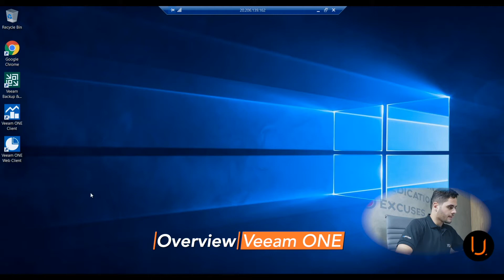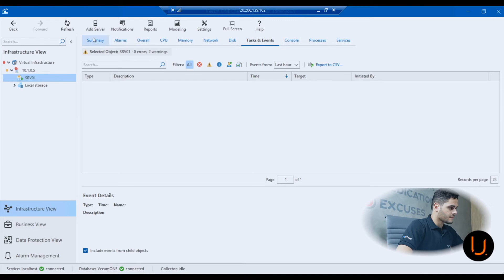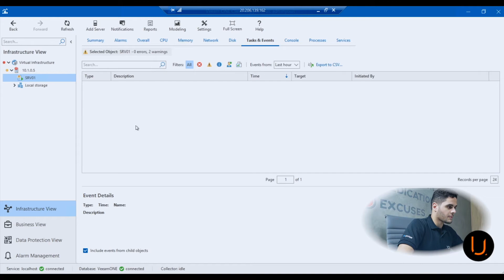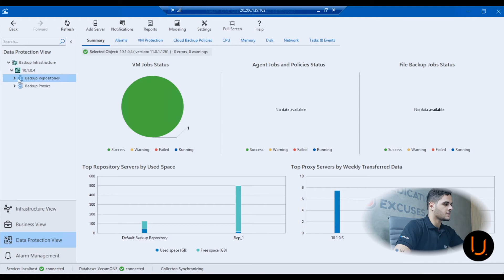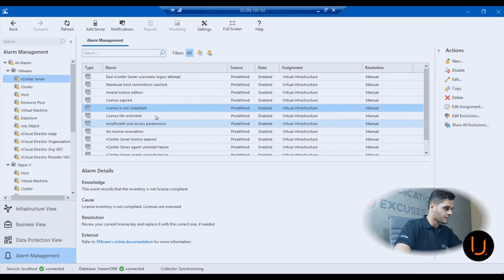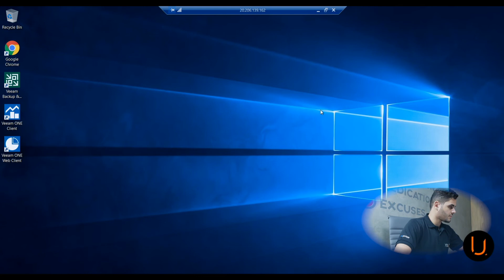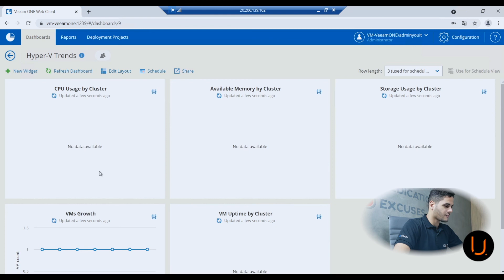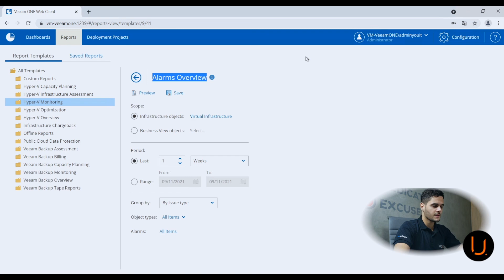CONHEÇA O VEEAM ONE NA PRÁTICA!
Conheça o Veeam One na prática, confira suas funcionalidades e interface em mais um vídeo da nossa série sobre a VEEAM, descubra as características e benefícios do Veeam One e como ele é capaz de unir visibilidade e automação inteligente em seu ambiente.

| Quer saber mais ? Fale com nosso Time de Especialistas